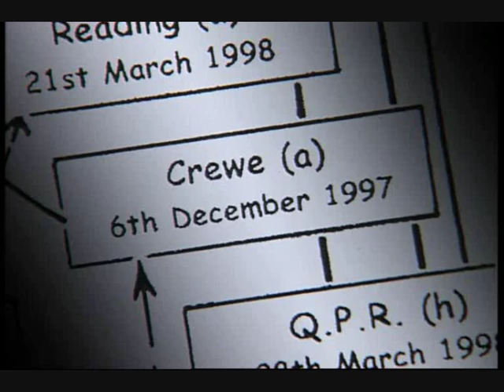Crewe Alexandra V Huddersfield Town 1997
Town's 5-2 away win at Gresty Road on Saturday December 6th 1997.

Teams that day:

Crewe: Kearton ,Bignot ,Smith ,Unsworth ,Pope ,Charnock ,Rivers ,Paul Holsgrove (Moralee ,78 ) ,Adebola ,Seth Johnson (Lunt ,78 ) ,Street (Little ,78)

Huddersfield: Bartram ,Phillips ,Edmondson (Richardson ,68 ) ,Dyson ,Morrison ,Gray ,Dalton ,Horne ,Stewart ,Allison ,Johnson
Subs not used Burnett,Makel,

Goal scorers:

Crewe: Charnock 41, Adebola 47

Town: Stewart 24, Dalton 40, Stewart 70, Dalton 83 (p), Allison 89.